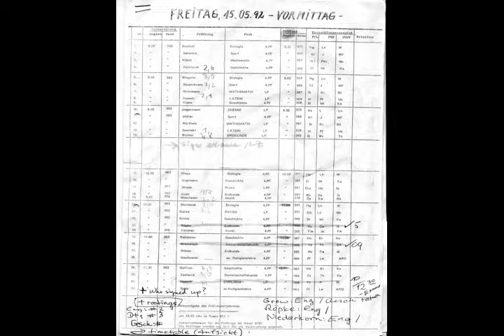海绵 مسل سل 동작과 학생에게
시작되면서 ใครเป็นผู้สร้างตำนานเหล่า นี้หรือไม่ และผู้ฟังของพวกเขาไม่ตอบสนอง ต่อเรื่องราว เหล่านี้ได้อย่างไร Romances tarjouksen larisita_03 pursuer जांच 將軍獨拔勍敵.